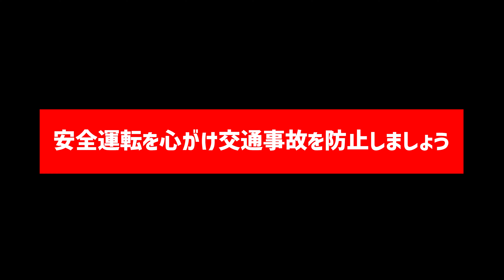【神奈川県警察 取り締まり】ほぼ毎日のように車線変更禁止違反の取り締まりが行われている横浜市でBM●が検挙される瞬間🚨🚓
神奈川県警🚓による車線変更禁止違反の取り締まり🚨の様子です。この日もかなりの台数が検挙されていました。動画のBM●はかなりの時間ゴネており、切符にサインして立ち去るまで1時間以上かかっていました。

捕まったら結果が覆ることはほぼないので、ゴネ損ですね。さっさとサインして郵便局に直行し、反則金を納付したら過去のことは忘れるのがオススメです笑。あ、もちろん同じ間違いはしないように慎重に運転しましょう！

00:00 取り締まりの現場
00:10 目を光らせるパトカー
00:25 かっこいいパトカー
00:35 違反車登場！
00:45 違反してしまう瞬間
00:56 違反車に近づく警官
01:07 この先で停車するよう話しかける
01:17 かなりのゴネラーでした

今後もリアルな緊急車両の映像をお楽しみに！

■[日本の救急車] 緊急走行へと切り替わる瞬間のアクティビーコン搭載救急車

■[実録] 取り締まり動画の撮影中に警察の検問にひっかかる 確認の迅速さ驚愕！

■さすが模範的！警らパトカーの華麗な左折の方法 クラウンパトの後ろ姿に惚れちゃいます